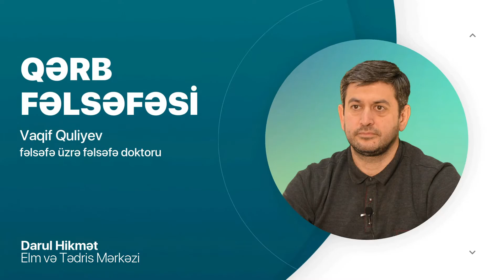Qitə fəlsəfəsi və analitik fəlsəfə, müqayisə və fərqlər | Qərb fəlsəfəsi #4